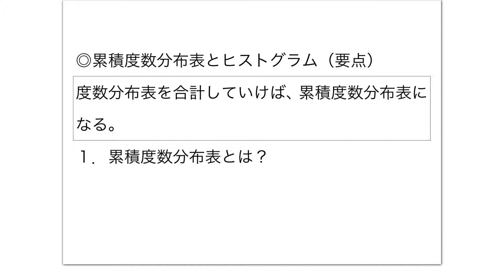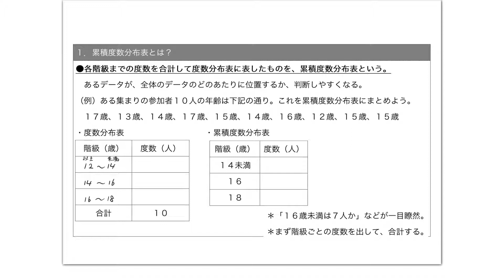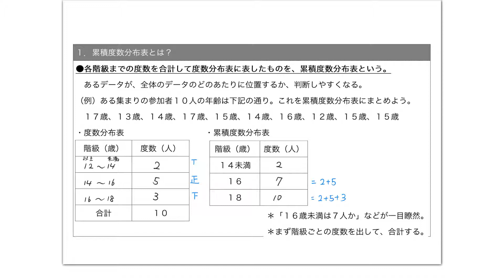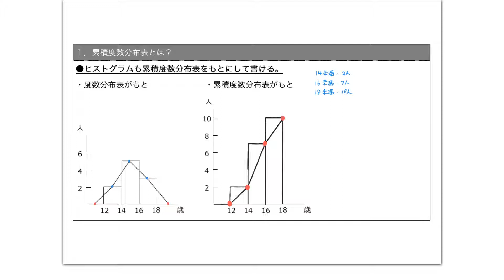【要点】累積度数分布表とヒストグラム